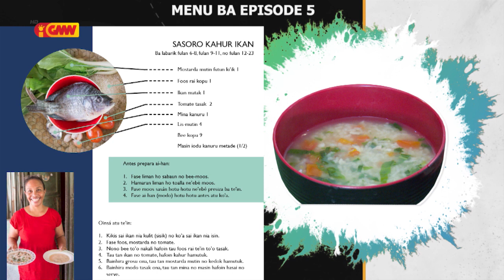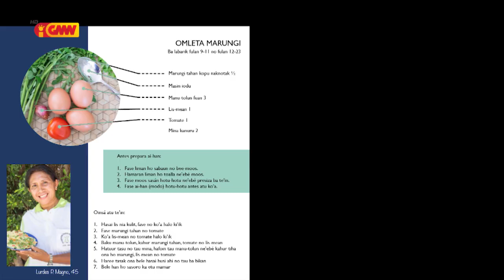Sabor a Timor GMNTV - Edisaun 5 UNICEF